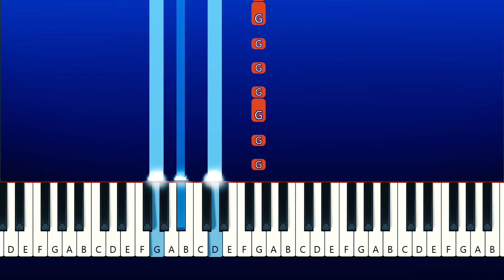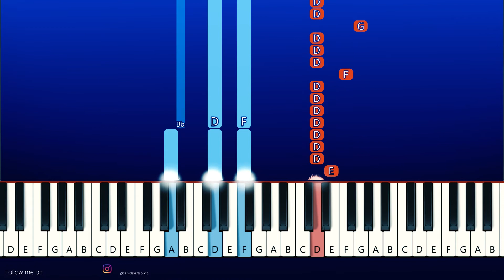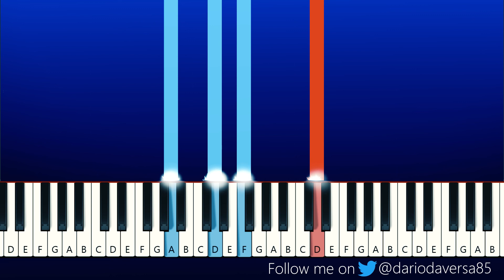Witcher Training - The Witcher! Season 2 (Piano Tutorial)